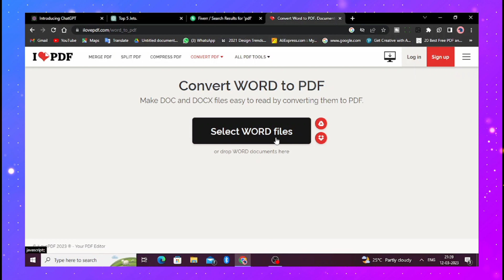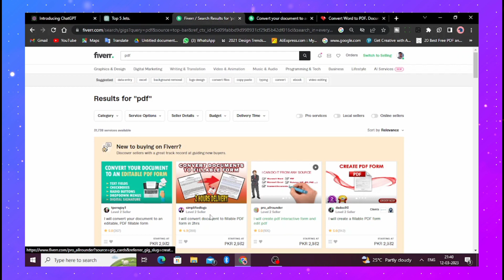Provide This Service On Fiverr & Earn Money On Fiverr 2023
Pdf editing service on fiverr

Fiverr is an online marketplace that allows freelancers to offer their services to customers. There are many freelancers on Fiverr who offer PDF editing services.

Before hiring a freelancer on Fiverr for PDF editing services, it's important to consider a few factors:

Read reviews: Read reviews from previous customers to get an idea of the quality of work the freelancer provides. Look for reviews that specifically mention PDF editing.

Check their portfolio: Look at the freelancer's portfolio to see examples of their previous work. Make sure they have experience editing PDFs and that their work meets your standards.

Communication: It's important to communicate your needs clearly with the freelancer before hiring them. Make sure they understand what you need them to do, and that they are responsive to your messages.

Price: Compare the prices of different freelancers to find one that fits your budget. Keep in mind that the cheapest option may not always be the best.

Delivery time: Make sure the freelancer can deliver the edited PDF within your required timeframe.

Overall, hiring a freelancer on Fiverr for PDF editing services can be a convenient and cost-effective option. Just be sure to do your research and choose a reputable freelancer with experience in PDF editing.